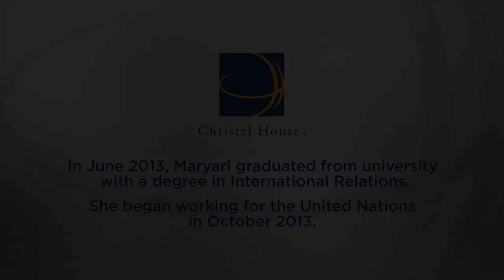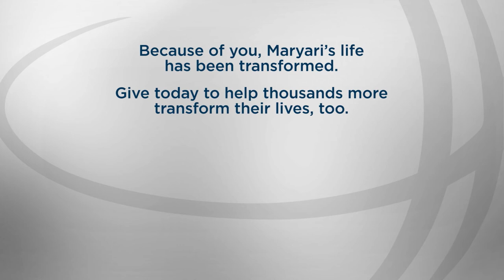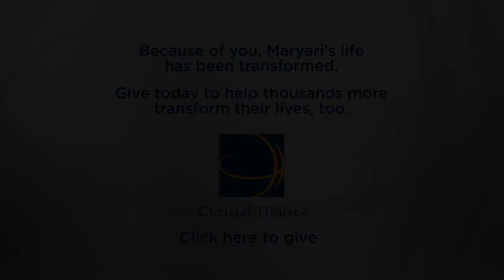Christel DeHaan introduces Maryari, a Christel House Grad & UN Employee